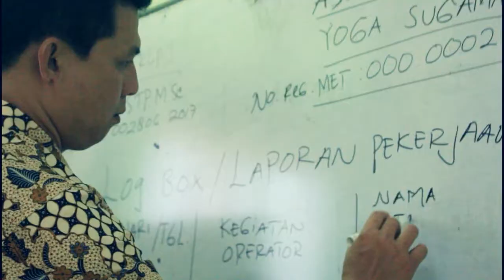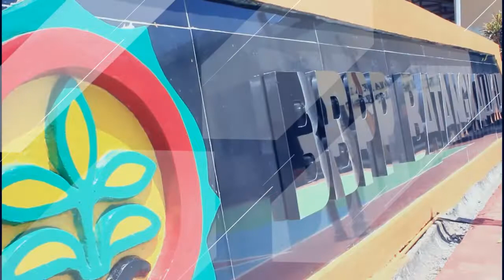Sertifikasi Profesi Bidang Alsintan dan Benih Kedelai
Pelaksanaan Sertifikasi Profesi Bidang Alat dan Mesin Pertanian Serta Serta Profesi Bidang Benih Tanaman Kedelai Bagi Non Aparatur di Balai Balai Besar Pelatihan Pertanian (BBPP) Batangkaluku diikuti 60 Peserta Se-Sulawesi Selatan.

Mengingat perkembangan pasar global Masyarakat Ekonomi ASEAN (MEA) menuntut persaingan kualitas dan profesionalisme tenaga kerja yang kompeten pada bidang-bidang tertentu. Konsekuensi logis dari kondisi ini, menuntut tersedianya sumber daya manusia yang berkualitas dan berdaya saing. Upaya untuk meningkatkan dan mengembangkan kompetensi kerja sumber daya manusia sektor pertanian dapat dilakukan melalui pendidikan, pelatihan, dan pengembangan karir sesuai dengan minat, bakat, serta kemampuan.

Pengakuan kompetensi kerja sumber daya manusia pertanian dengan pemberian sertifikat kompetensi setelah pelaksanaan uji kompetensi oleh Lembaga Sertifikasi Profesi (LSP).

Sertifikasi kompetensi merupakan proses pemberian sertifikat kompetensi yang dilakukan secara sistematis dan obyektif melalui uji kompetensi yang mengacu kepada Standar Kompetensi Kerja Nasional Indonesia, standar internasional dan/atau standar khusus.